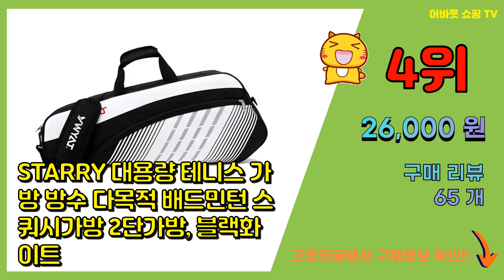배드민턴가방 추천 판매순위 Top10 || 가격 평점 후기 비교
❤️❤️❤️요즘 가장 많이팔린 배드민턴가방 추천❤️❤️❤️

[00:01]
10위. 요넥스 2단 사각 토너먼트 백 219BT005U, 아이보리 [59,000원]

[00:06]
9위. 요넥스 3단 사각 토너먼트 백 219BT003U, 네이비 [56,500원]

[00:11]
8위. 대용량 방수 배드민턴 라켓 백팩 6수 라켓, 다크네이비, 다크네이비 [34,060원]

[00:16]
7위. 문앤나잇 다용도 방수 배드민턴 가방 테니스가방 백팩 2단 방수 라켓 물통 신발 수납, 라켓 [28,600원]

[00:21]
6위. 요넥스 메신저백 239BA003U, 화이트 [43,900원]

[00:26]
5위. 세베로 배드민턴 라켓 1단 가방, 화이트 [10,250원]

[00:31]
4위. STARRY 대용량 테니스 가방 방수 다목적 배드민턴 스쿼시가방 2단가방, 블랙화이트 [26,000원]

[00:36]
3위. 대용량 방수 배드민턴 토트백, 블랙 [19,330원]

[00:41]
2위. 대용량 스포츠 백팩 배드민턴 라켓백 운동 가방, 화이트겸그린 [35,800원]

[00:46]
1위. 세베로 배드민턴라켓 1단 가방, 블랙 [6,000원]